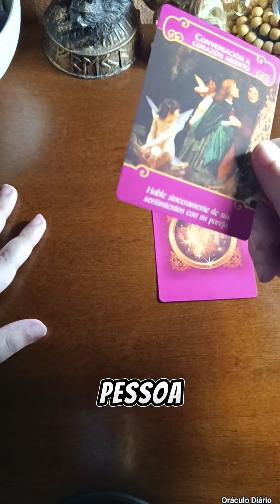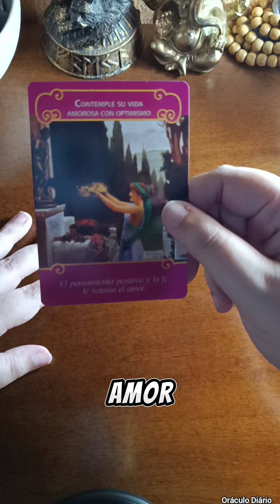❤️ MENSAGEM DOS ANJOS DO AMOR!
Nesse vídeo você verá uma linda mensagem da espiritualidade para você!

Gratidão!🙏❤️